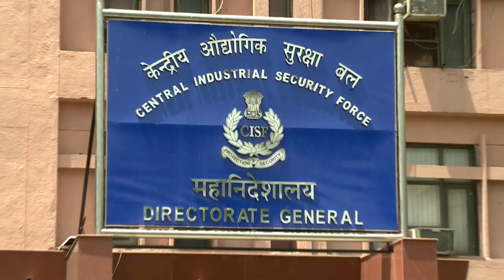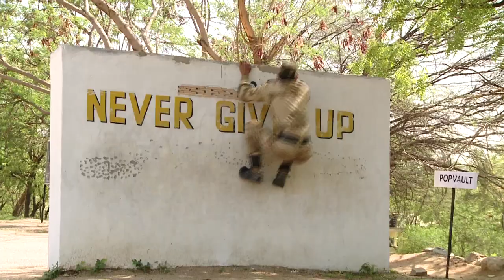Parkour training for Indian security forces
Parkour is a training discipline developed from military obstacle course training. The main aim of the art is getting from point A to B in the most efficient way possible using the surroundings for propulsion. It includes training in obstacle courses, running, climbing, swinging, vaulting, jumping and rolling.

“All CISF personnel undergo obstacle course training, but parkour is different. Now, they will be able to scale high walls with ease, jump from one building to another and also reach a destination in the shortest time possible.